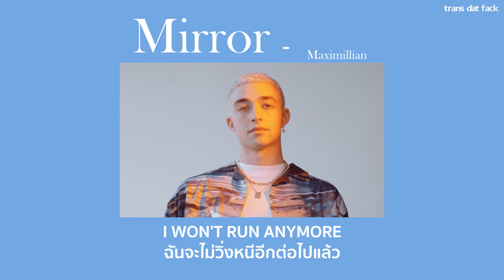[THAISUB] Mirror - Maximillian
- Mirror Maximillian lyrics
- Mirror Maximillian แปลไทย
SONG : Mirror
ARTIST : Maximillian